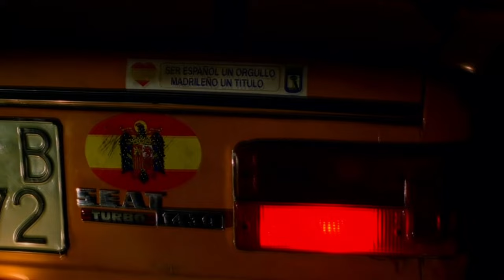Torrente - CRÍTICA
¿Por qué Torrente es una gran película? En esta crítica explico que se trata de una de las mejores películas del cine español. Al contrario de lo que precede su fama, retrata ácidamente el lumpen de la sociedad española de finales de siglo. Sí, Torrente es una obra inmortal que ha sido denostada por cuatro cuñados, pero es un peliculote.

Sinopsis: Jose Luis Torrente es un ex-policía franquista sin más ocupación que ver apatrullar su ciudad y ver a su querido Atleti. Cuando descubre una banda criminal en su barrio, decide detener a sus responsables para así recuperar la gloria de sus días como agente de la ley.

Título: Torrente: el brazo tonto de la ley
Director: Santiago Segura
Año: 1998
Género: Comedia
Reparto: Santiago Segura, Javier Cámara, Neus Asensi, Chus Lampreave, Javier Bardem, Carlos Bardem, Andreu Buenafuente, etc.